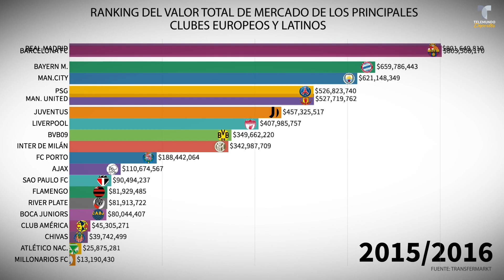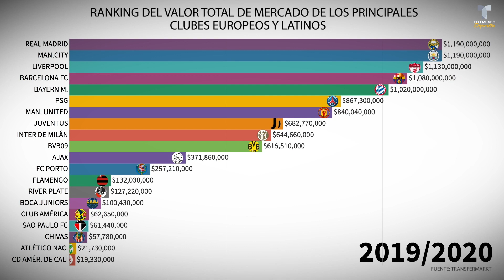RANKING FUTBOL | CLUBES LATINOS VS. EUROPEOS ¿CUÁLES VALEN MÁS? | Telemundo Deportes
Video Oficial de Telemundo Deportes. Bar Chart Races que contrapone los valores de mercado de algunos de los principales clubes latinos y europeos desde la temporada 09/10 hasta la 19/20.
El timeline muestra los valores de los siguientes clubes: Boca Juniors, River Plate de la SuperLiga de Argentina; Flamengo, Sao Paulo FC de la Brasileirão (Serie A); Deportivo Cali, Millonarios FC, CD América de Cali y Atlético Nacional de la Liga Betplay Dimayor de Colombia; Club América y Chivas de Guadalajara de la Liga MX; Manchester United, Manchester City, Liverpool de la Premier League de Inglaterra; Bayern Munich, Borussia Dortmund de la Bundesliga alemana; Ajax de Amsterdam de la Eredivisie de Países Bajos; FC Porto de la Primera División de Portugal; Paris Saint Germain de la Ligue 1 de Francia, Real Madrid y FC Barcelona de LaLiga de España, Juventus FC e Inter de Milán de la Serie A italiana.
Fuente: Transfermarkt.